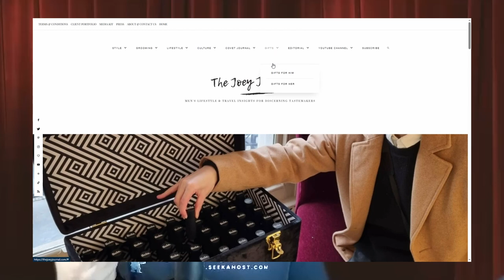Influential Blogger Joey de Cordero about his Men's Lifestyle Blog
In this podcast we talk with Joey de Cordero, the owner and publisher or JoeysJournal.com
We find out more about what inspired him to create a blog, how he got started and any problems he faced along the way.

Joey shares with us the exiting surprises he has had along his journey along with the time that almost ended the whole blog, and how he brought it back to and improved it even further.

So whether your looking to start a blog yourself, and want to see what its like from someone who has already created a successful blog. or you simply want to find out more about Joey. Make sure to watch the podcast and leave any comments or questions you have!